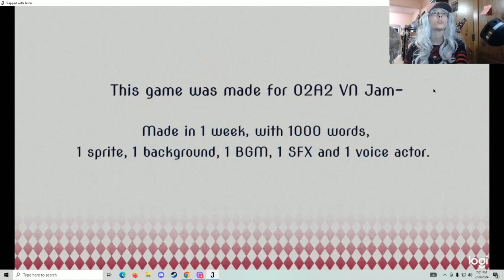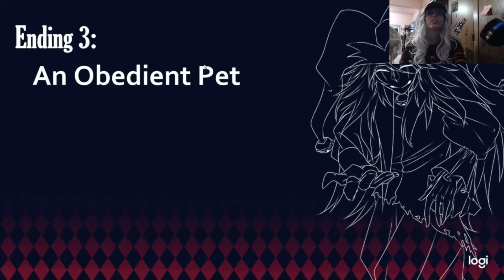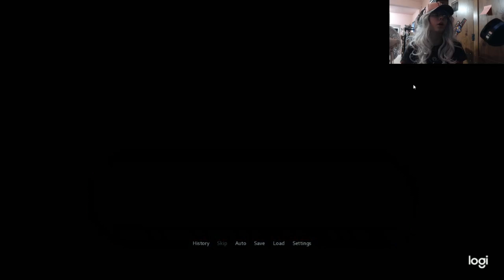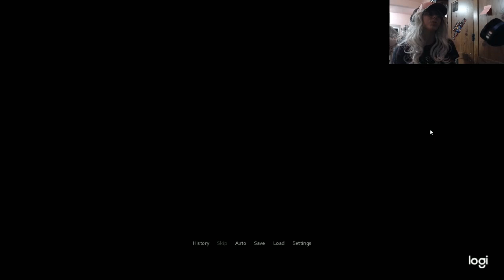LOVELY DEMON CLOWN! Trapped With Jester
T'was a normal day of meeting a jester when suddenly...a bloody wedding!